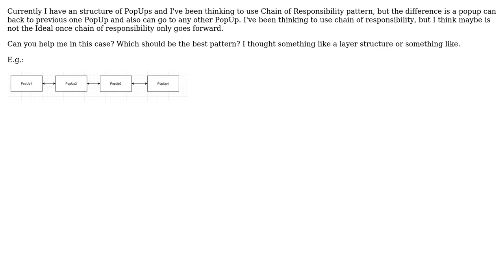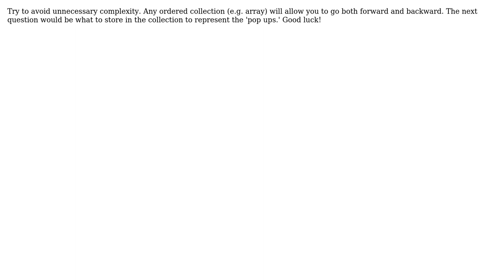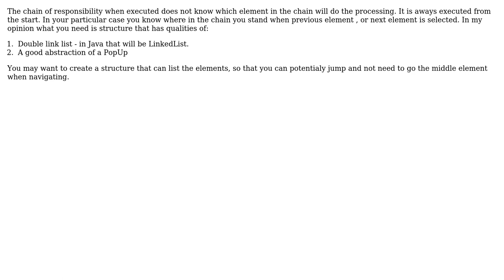Software Engineering: Chain of responsibility look alike but choose handler at runtime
With thanks & praise to God, and with thanks to the many people who have made this project possible! | Content (except music & images) licensed under CC BY-SA | Music | Images & others | With thanks to user Shadows In Rain user Jason Weber user Glorfindel user Andre Pietro user Alexander Petrov and the Stack Exchange Network Trademarks are property of their respective owners. You are responsible for your own actions.